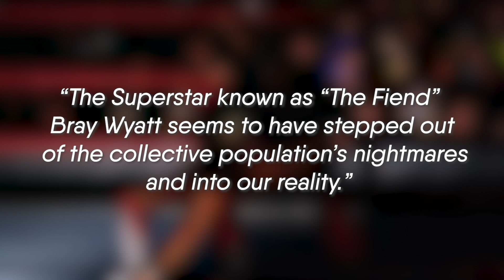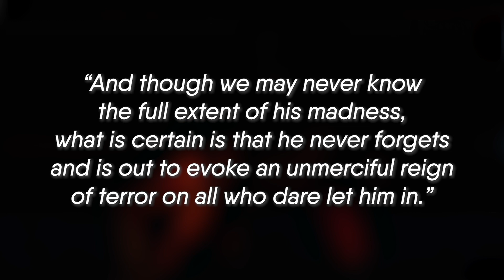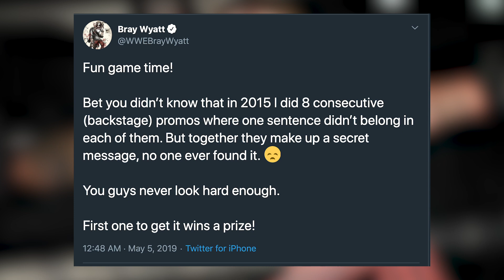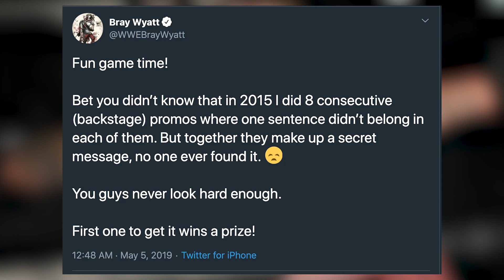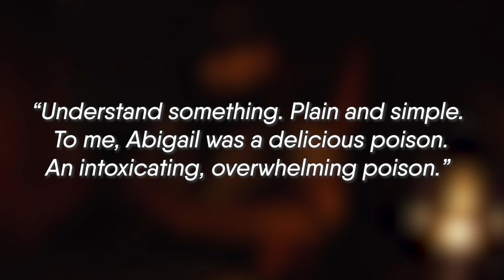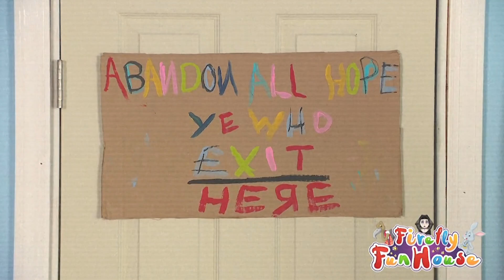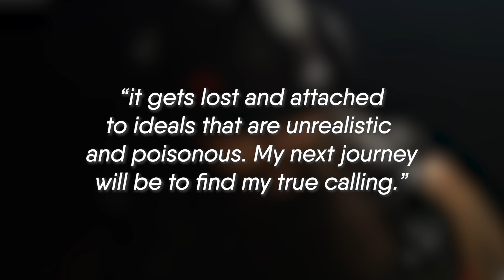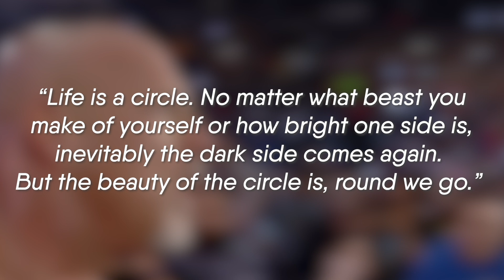Where The Fiend Came From | Explained | PartsFUNknown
Where The Fiend Comes From | Explained | PartsFUNknown

Special thanks to Kyle Scarborough for talking to us for this video!
Follow him on Twitter here: @ScarboroughTWTC

In Part 2 of our three part series on 'The Fiend' Bray Wyatt, Laurie takes us for a rummage around the Firefly Funhouse's closets in the hopes of finding the kayfabe story for the Fiend's existence.